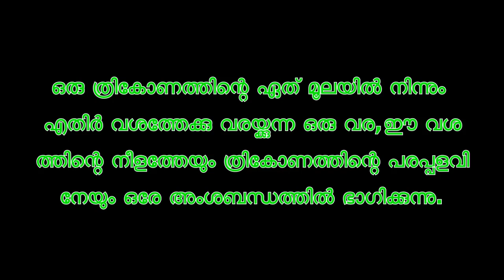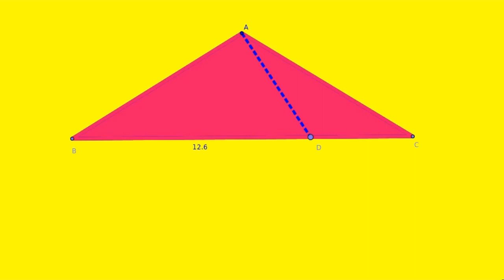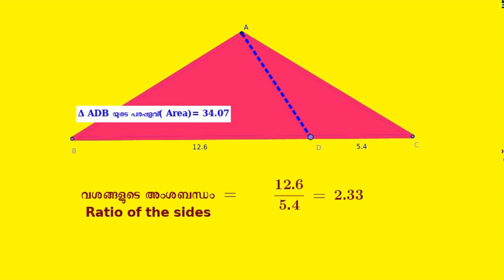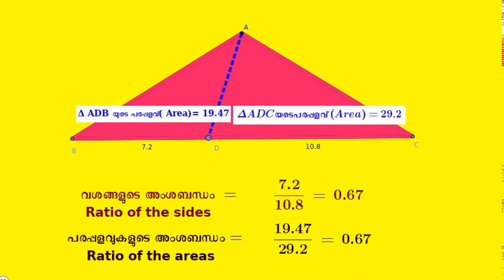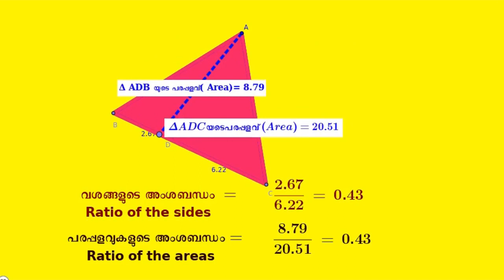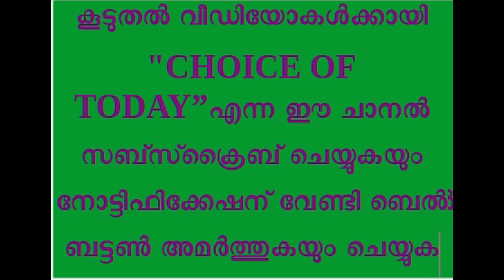ഒമ്പതാം തരം ഗണിതം- ത്രികോണത്തിന്റെ മൂലയില്‍ നിന്നും എതിര്‍വശത്തേക്ക് വരയ്ക്കുന്ന വരയുടെ പ്രത്യേകത.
THIS IS A VIDEO CLASS BASED ON NINETH STANDARD MATHS-(AREA)-A LINE FROM THE VERTEX OF A TRIANGLE DEVIDES THE LENGTH OF THE OPPOSITE SIDE AND THE AREA OF THE TRIANGLE IN THE SAME RATIO